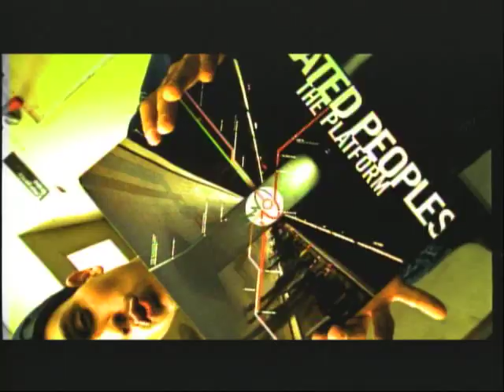Dilated Peoples: Release Party (Documentary Trailer)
Documentary, 10 years in the making, following the 3 members of Dilated Peoples through the trials and tribulations of succeeding in the music industry and the hip-hop world. A film by Jason Goldwatch.